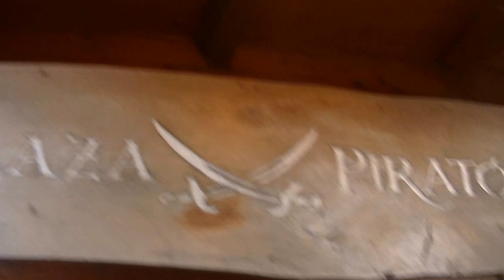PIRACI W SOPOCIE I ICH PLAŻA ORAZ STATEK " PIRAT "PRZY MOLO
RED KAPER KING dokonał inspekcji plaży pirackiej w Sopocie i w wyniku tej lustracji okazało się. Palaża PIRATÓW to taka Tawerna , gdzie dzieje się to i tamto .Warto tam też zawitać i zobaczyć fale ZATOKI GDAŃSKIEJ i stetk PIRAT dobijający do mola?
Zdarza się , że posłuchać tu można ciekawego zespołu muzycznego...AHOJ!

i